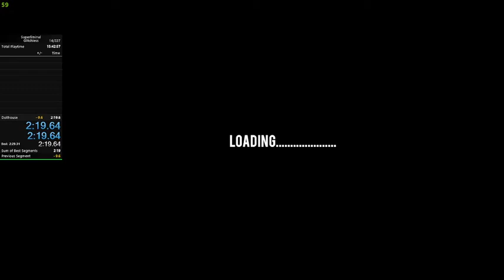Superliminal - Dollhouse (Glitchless) in 2:19.64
Lots of little mistakes here and there, but overall I'd say I'm proud of this one. Nice to know that I've meaningfully improved at the game since my last IL.